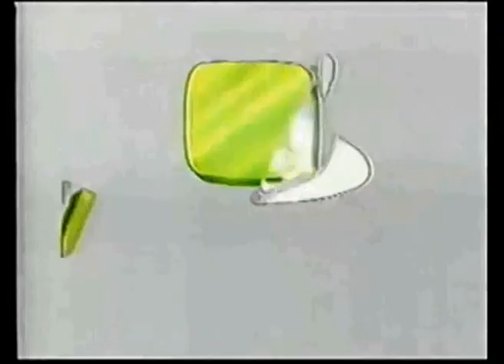Comerciales mexicanos: IMSS 1990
Prevención de accidentes en el trabajo